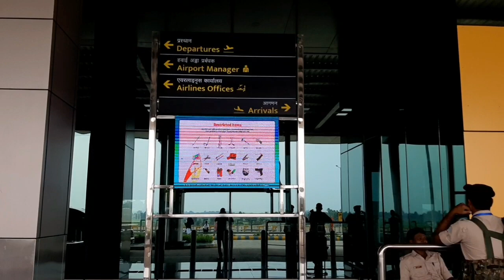Deoghar Airport | Baba Baidyanath Airport | Travel Vlog | Jharkhand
Deoghar Airport was inaugurated by Prime Minister Narendra Modi ji on 12 July 2022 in the presence of Chief Minister Hemant Soren ji.The
Deoghar Airport is the second airport in Jharkhand. It was built at a coat of 400 crore.